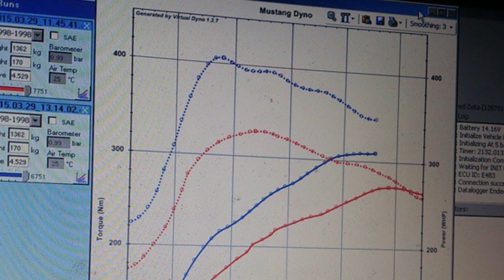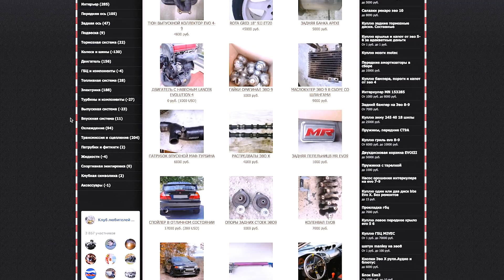Lancer Evolution 6 - mitsubishi motors! Автообзор 4g63t и квотер, тру автоспорт до evo x!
Привет! Сегодня я вам расскажу что такое Эволюция в мире быстрых автомобилей и что такое ее сердце 4g63t в evolution 6 от mitsubishi motors. Какова она, динамика последователя evo 5. Автообзор авто с душой автоспорта, который был не такой тяжелый, и такой комфортный как evo x конечно) Ну и как обычно постараюсь найти слабые места - mitsubishi lancer evolution 6! Ну и конечно устроим мини тест-драйв!
Не забывайте подписываться на канал и ставить лайк если Вам понравилось, потому что только тут я покажу многие "косяки" и фишечки в авто, которые от Вас скрывают!  так же буду рад услышать, какие машины Вы хотите в обзор, в комментариях. Всем мир

Что мы узнаем из видео устроив обзор авто? - это похожа ли эво на каризму? поговорим о состоянии авто для обзора и какую мощность и показатели можно получить - замеры Mustang Dino и Race Logik! Расскажу Вам про вес evo, о квотер е на стоке и оочень много о спойлере этой мицубиси!
не очень много о надежности) Расскажу что держит раздатка и какая тормозная система у нее, затронем тему - проблемы моторного щита и гтц и охлаждения тормозов и радиатора сток. Поговорим о редукторе AYC vs RS (чугун)и о ценах на бу запчасти. Коснемся расхода топлива mitsubishi evo и снова на десерт мини городской тест драйв.

Пэ сэ - если будет критика, ю а велкам в комментариях, критика это ремонт моего канала

**Поддержать проект - там нас ждут разные фишечки и призы в будующем